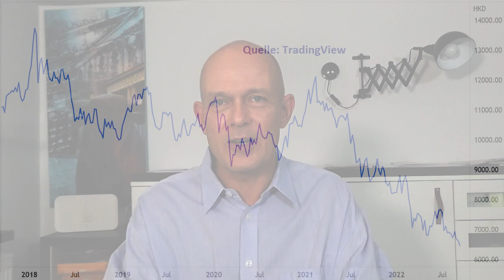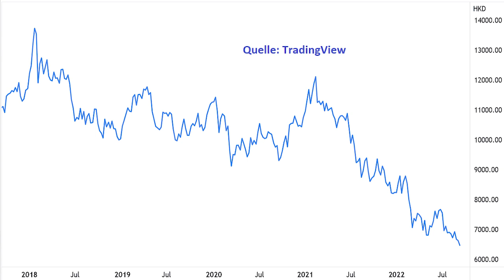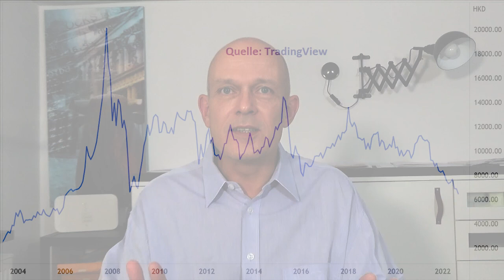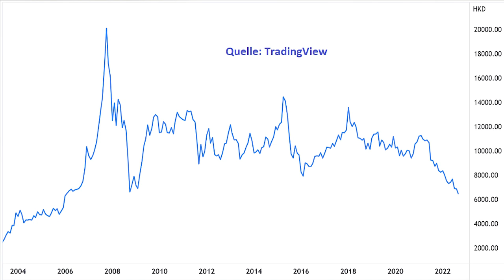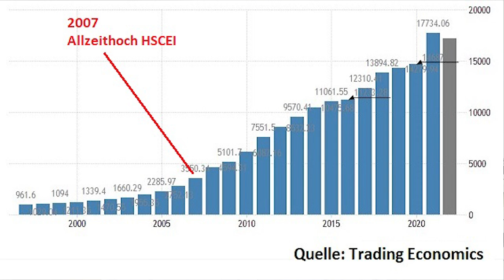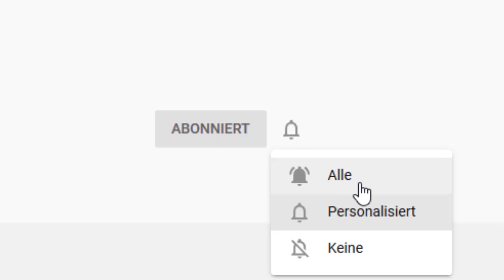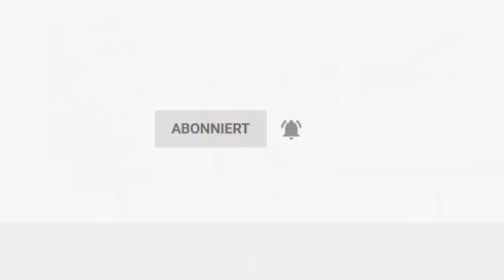China-Aktien kaufen - JA oder NEIN?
Seit anderthalb Jahren stehen chinesische Aktien nun schon stark unter Druck. Die Liste der Probleme ist lang: Delisting-Sorgen, Chinas Covid-Politik, die Immobilienkrise, diverse Stromausfälle, und dann auch noch die Regulierungswut Pekings, der vor rund einem Jahr vor allem die chinesischen Technologie-Aktien zum Opfer fielen. Inzwischen sind die meisten chinesischen Aktien aber sehr günstig bewertet, und gleichzeitig will die Regierung die Wirtschaft mit großen Konjunkturprogrammen anschieben. Ergibt sich daraus eine Kaufgelegenheit? Eine Einschätzung von Gerhard Heinrich.